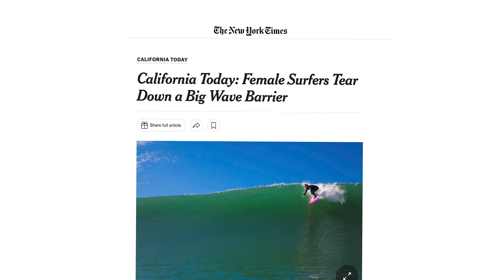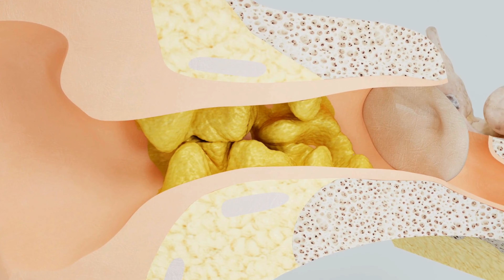Dod, Dog & Dog Presents: Bianca's Story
Explore "Bianca's Story," a captivating journey of passion, resilience, and innovation. Bianca Valenti, renowned surfer and advocate for equality, shares her inspiring transition from conquering giant waves to pioneering a natural solution for ear health in humans and dogs. Facing a personal health challenge, Bianca turned to turmeric, uncovering its potent healing properties. This discovery led to the creation of Dog, Dog & Dog, a brand dedicated to wellness and adventure, embodying the spirit of nature's healing power. Witness how Bianca's love for the ocean and her fight for change fuel her mission to improve health and equality, both in the water and beyond.

🌊 Learn more about Bianca's journey and her advocacy for surf equality.
🐾 Discover Dog, Dog & Dog's natural, turmeric-based solutions for you and your furry friend.